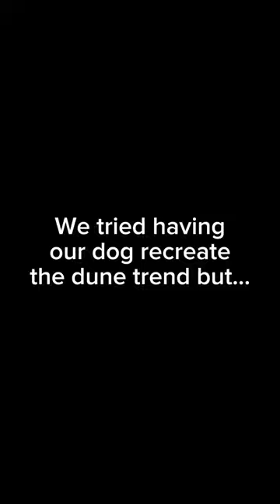Our Sleepy Sandworm🥹😴❤️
Mabel tried her best to recreate the sandworm trend other dogs have done, but...😂😂